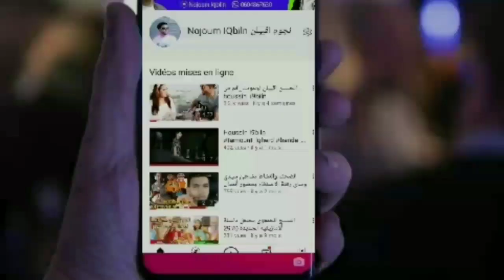شوفو شكون كيغني فالمجموعة ؟؟ النشاط حتى شاط 💯💯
tagroupit tachlhit mp3_tachlhit Oudaden abdellah elfoua - ayatbir igan azrwal Orchestre Tachlhit 2020 أودادن عبدالله الفوا أوركسترا تاشلحيت 2020 أياتبير إكان أزروال oudaden isntak maf odnegh lkhater أودادن إسنتاك ماف أوضنغ الخاطر أودادن سهرة الفوى عبدالله tachlhit tamazight souss jadid oudaden 2020 Tachlhit orchestre jadid 2019 Tachlhit music amarg mp3 souss music aghani tachlhit amarg tachlhit ait elati tagroupit 2019 jadid tagropét oudaden imghran ait laman youtube mp3 music sousse radio tachlhit amarg mp3 agadir maroc mp3 tachlhit ait l3ati imurig ait laati izenkad inerzaf ait omarg Tagroupit Summer tagroupit 2019 tagroupit 2020 Tachlhit tagroupit orchestre jadid 2019 Tachlhit music amarg mp3 souss music aghani tachlhit amarg tachlhit ait elati tagroupit 2019 jadid tagropét oudaden imghran ait laman youtube mp3 music sousse radio tachlhit amarg mp3 agadir maroc mp3 tachlhit ait l3ati imurig ait laati izenkad inerzaf rachid lbhja ait omarg tagroupét جديد تكروبيت تشلحيت أمارك تكروبيت سوس أغاني تشلحيت ايت العاتي ايت لمان أودادن إزنكاض تيفاوين إمدوكال رشيد البهجة تيفاوين المزار ايت لاصل الدشيرة أياون نسوس ayawn n souss ait el aati ait laman ait laman 2014 ait laman taznzart tagroupite Bizenkad izenkad ntarast 2019 tagroupit ait l3ati ijdign n tarrast amoud oudaden